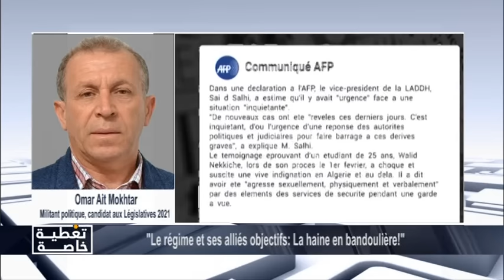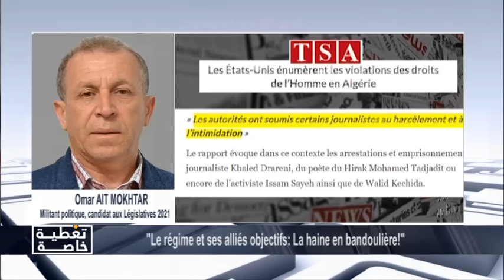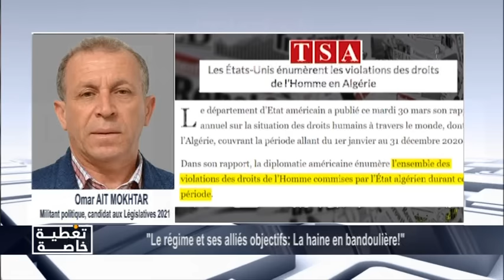Le régime et ses alliés objectifs: La haine en bandoulière !